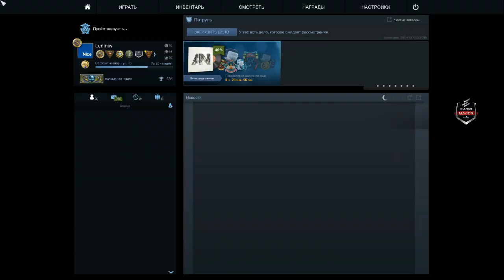HellRaisers vs PRIDE, cache, Europe Minor Closed Qualifier – Boston 2018